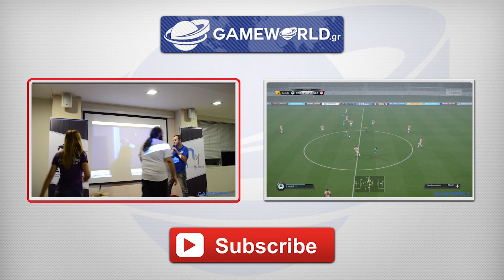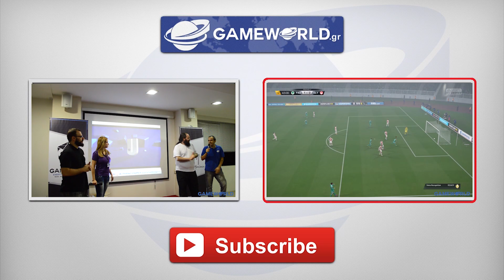Battle #15 trailer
Αύριο στο Battle 15 μας υποδέχεται το PSAddict.gr.
Με την ομάδα του GameWorld ο Ορέστης Δούρβας, τον οποίο γνωρίζετε ήδη από τα Αφιερώματα του GameWorld και το κανάλι του DourvasBros.
Ψηφίστε το 3ο παιχνίδι του Battle 16 με την YouUp στο Forum.